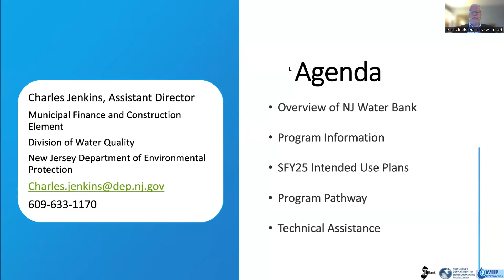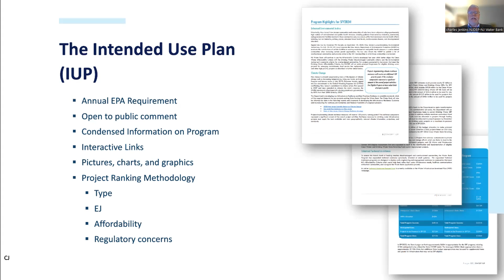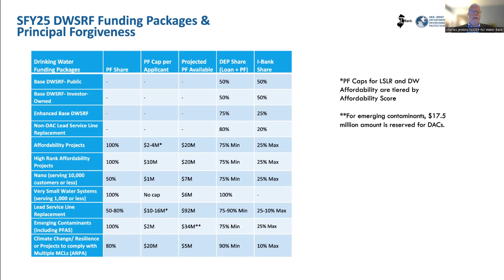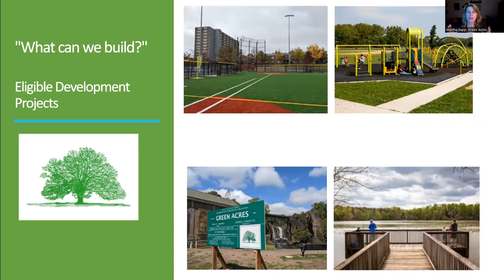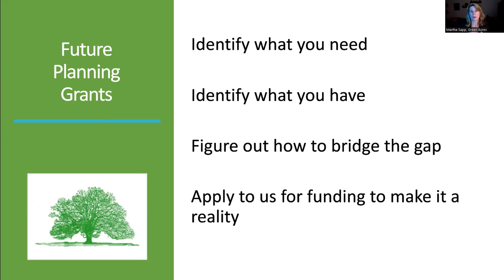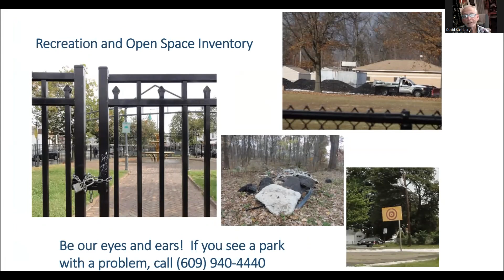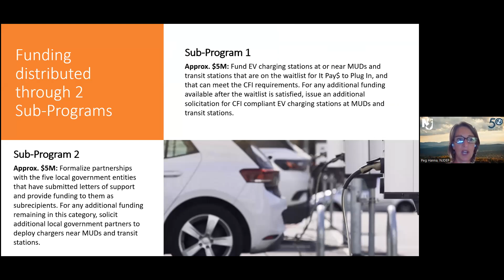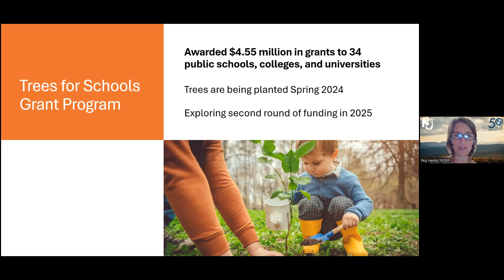Environmental Justice State Funding Seminar II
State Funding II: Funding Solutions for Water Infrastructure, Parks, Clean Energy, and More is the second in a two-part webinar series aimed at helping communities, advocates, and organizations secure state funding for critical projects. This seminar highlights key funding opportunities for water infrastructure, parks, open spaces, clean air, and clean energy, with a focus on advancing environmental justice in New Jersey’s overburdened communities.
In this session, expert panelists from NJDEP share strategies for accessing and leveraging funds to support local environmental and community development initiatives. Whether you’re working on climate mitigation, clean energy, or water infrastructure improvements, this webinar offers practical advice on navigating state resources.